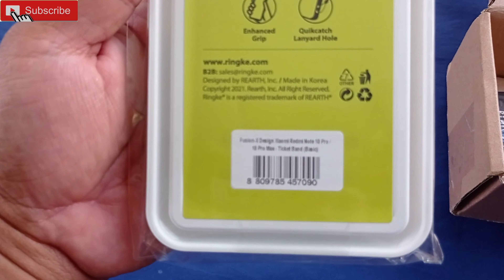Case Ringke "Ticket" Redmi note 10 pro